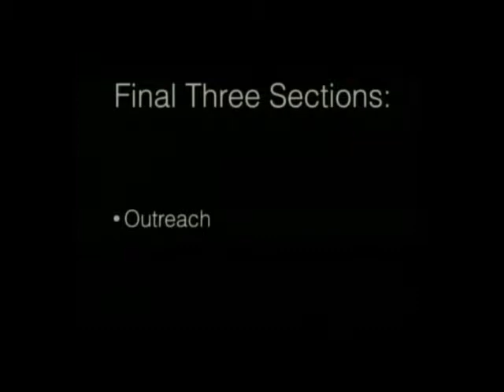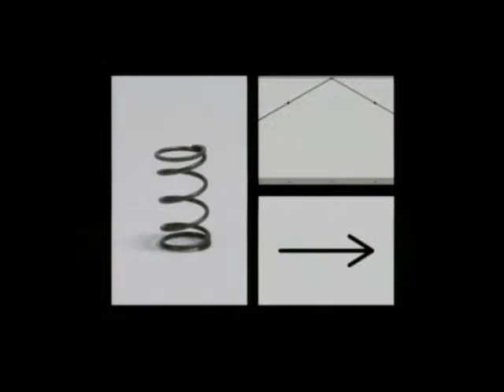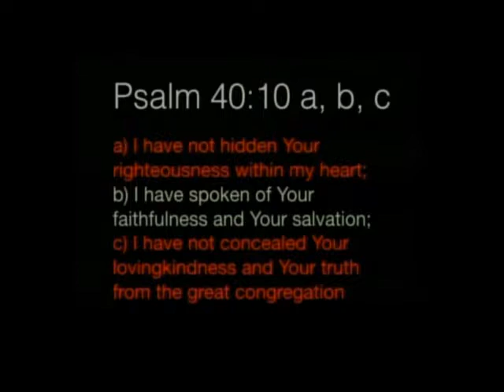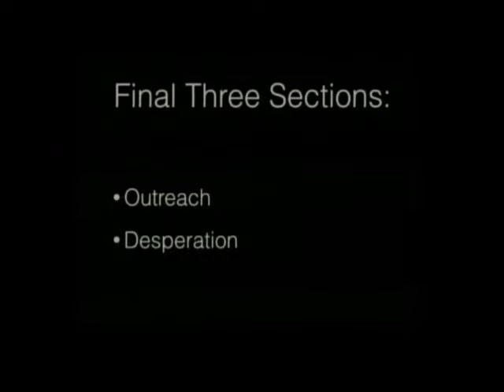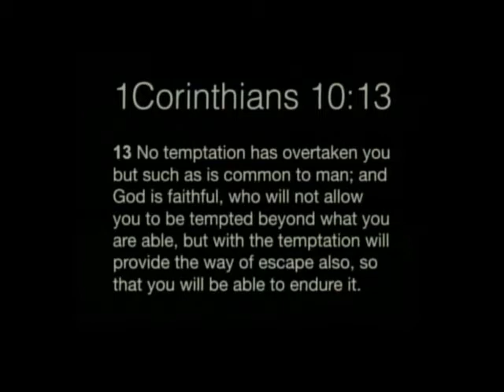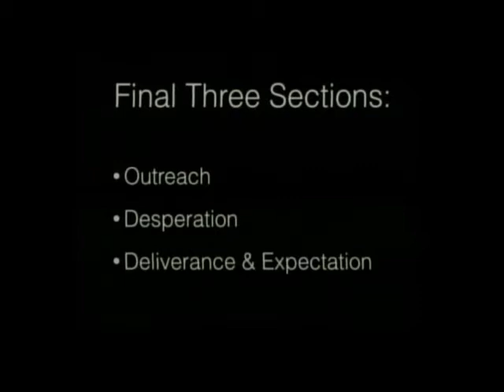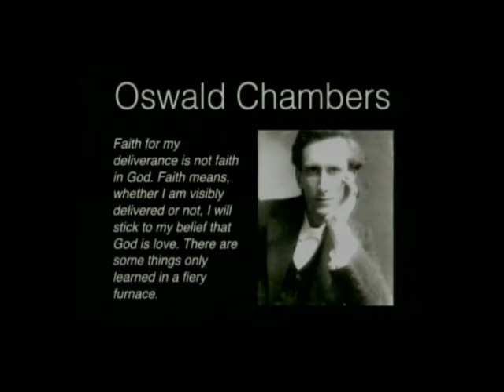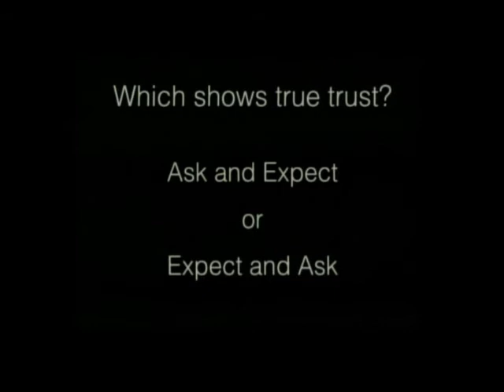Psalm 40, Part2 April 2, 2017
Pastor Mark Giganti's sermon at
Thaxton Baptist Church
1067 Penicks Mill Road
Thaxton, VA  24174